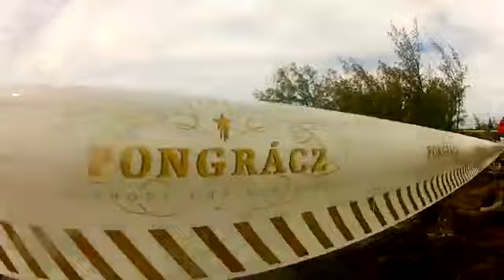Dj Knox Mauritius @ Ile aux BERNACHE 2013